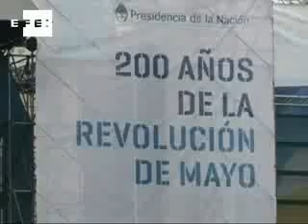Argentina celebra su bicentenario con un desfile militar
Buenos Aires, 22 may, (EFE), (Imagen: Elena Arsuaga y Joan Faus).- Una multitud aclamó hoy el desfile por el centro de Buenos Aires de 5.000 miembros de las fuerzas armadas y de seguridad dentro de los festejos del Bicentenario de Argentina, en el que además participaron pequeñas dotaciones de Brasil, Boliva, Paraguay y Venezuela.